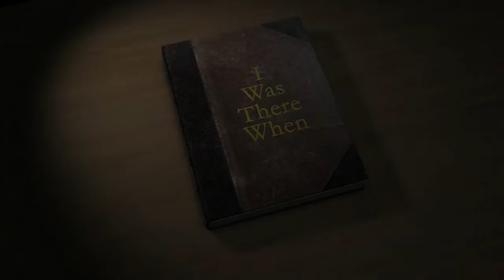I Was There When: Piniella's World Series Walk-Off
Teammates remember Lou Piniella's amazing walk-off in Game 4 of the 1978 World Series.